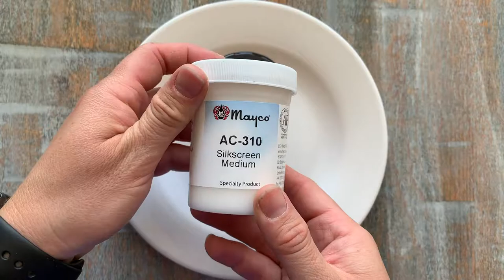Silk screening with Mayco Glaze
Check out this super easy glaze technique!